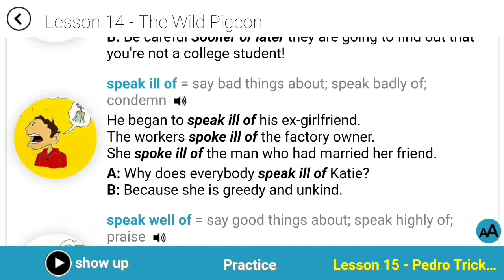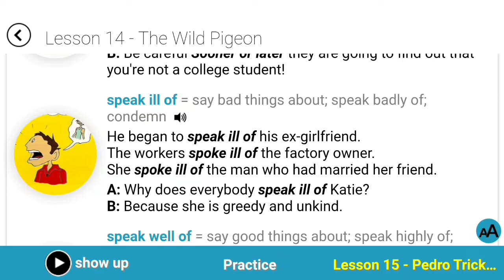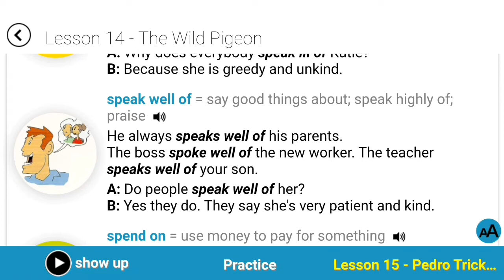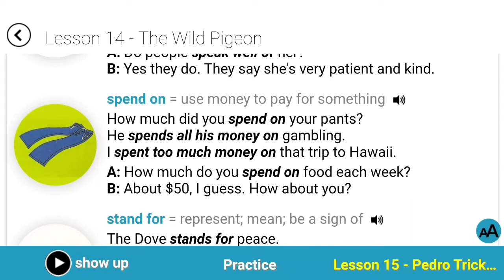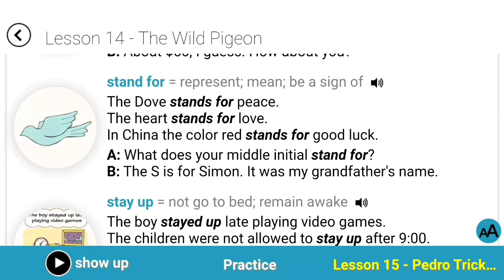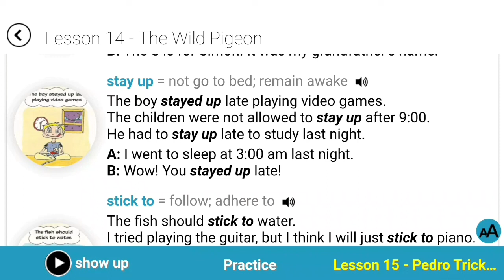چگونه انگلیسی را یاد بگیریم - چطور‌ به انگلیسی فکر کنیم - مکالمه زبان انگلیسی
لیست عبارت ها:
speak ill of:بد حرف زدن درباره
speak well of:خوب حرف زدن درباره
spend on:پول خرج کردن سر چیزی
stand for:نماد چیزی بودن
stay up:بیدار ماندن

تایم لاین عبارت ها:
speak ill of 00:00
speak well of 02:03
spend on 03:56
stand for 05:48
stay up 08:19